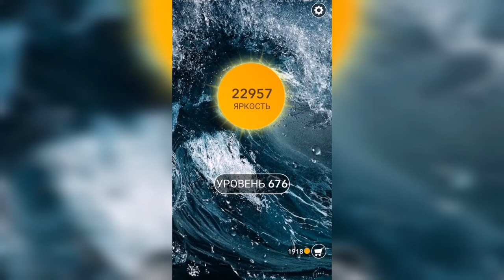Word / Слово Крест: Поиск русского кроссворда / Уровень 676